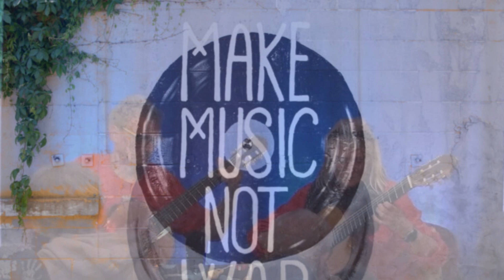Dark Eyes - LIVE in 2023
Eine alte russische Melodie  -  für uns ein Stück Musik für den Frieden!

Musik kennt keine Grenzen, keine Völker, keine Religionen! Musik ist einfach für alle da! Musik ist weltumspannend und verbindend!

Make Music  -  Not War  🎶🎸🎶🎸🎶